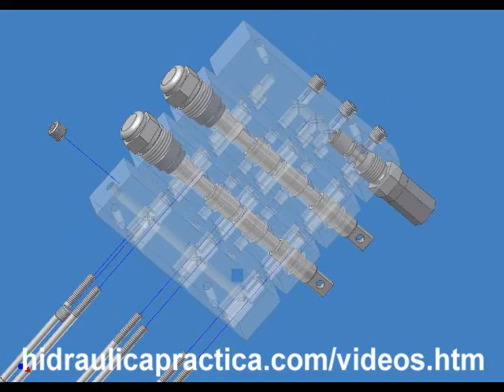Valvula Direccional Hidraulica, como Funciona. Transparente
Se muestran todas las partes internas de una valvula direccional con cuerpo transparente. Se muestra la valvula ensamblada y funcionando con aceite moviendo un cilindro hidraulico.
Apoyenos con un LIKE o SUSCRIPCION. gracias!!